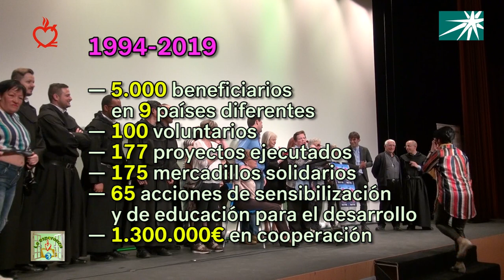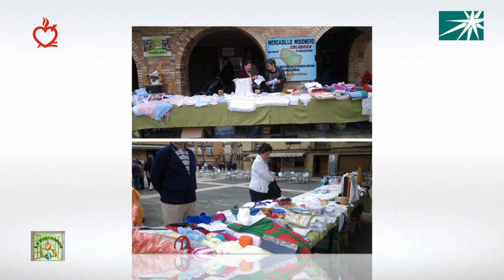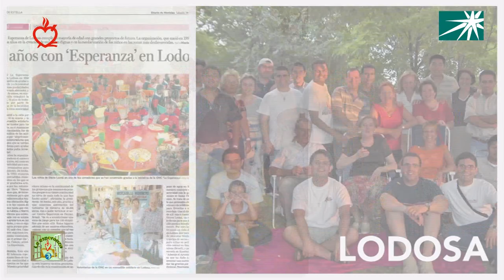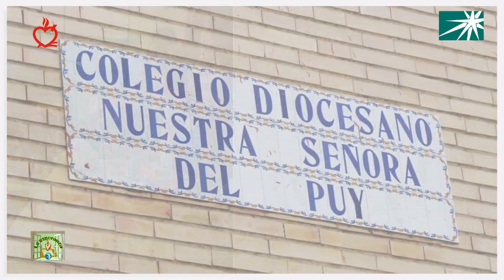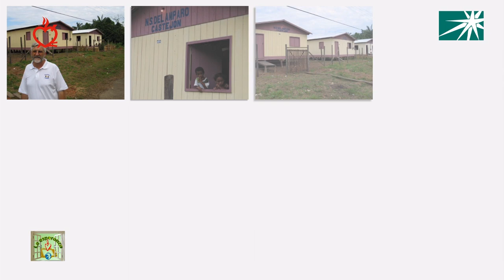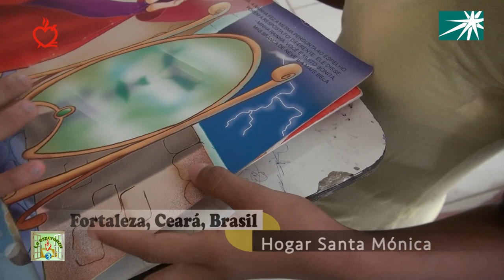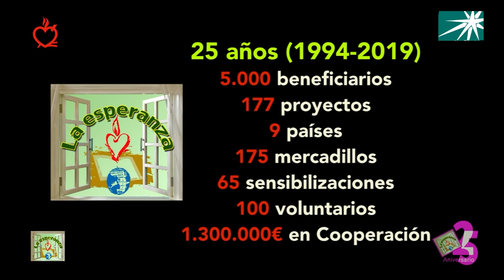ONGD La Esperanza - Esperanza para un mundo mejor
Vídeo descriptivo de la historia y realidad de la ONGD La Esperanza, miembro de la Red Solidaria Internacional Agustino-Recoleta ARCORES, fundada en 1994 y con los derechos de la infancia y adolescencia como principal objetivo.